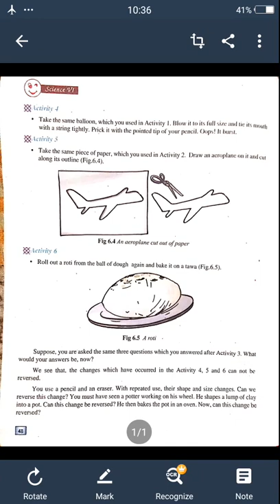Changes around us (activities)class 6th science by kishore bagati